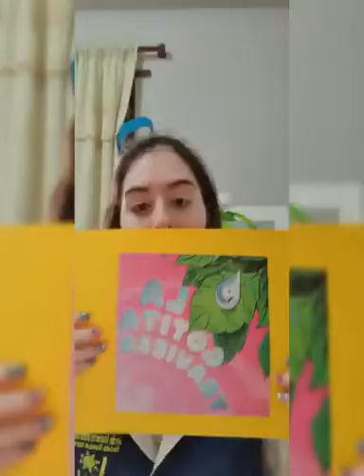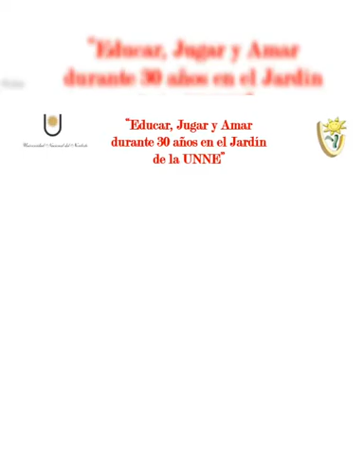Inicia "Celebramos el día de los Jardines y de la docencia Jardinera". C. D. Roca JARDÍN UNNE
"Día de los Jardines y de la docencia Jardinera" - 2021
La sensibilización institucional es un espacio creado en el Jardín de la UNNE, para motivar a los niños y despertar en ellos la curiosidad y el deseo de jugar y aprender, sobre el tema que   se desarrollará. En esta ocasión así se inicia nuestro proyecto "Celebramos el día de los Jardines y de la docencia Jardinera "; las docentes de la sede Campus Deodoro Roca, Corrientes,  realizaron esta presentación, con la intención de preparar sus corazones para esta celebración.